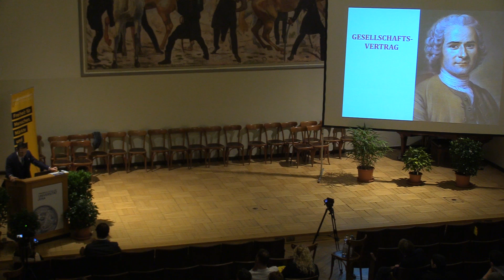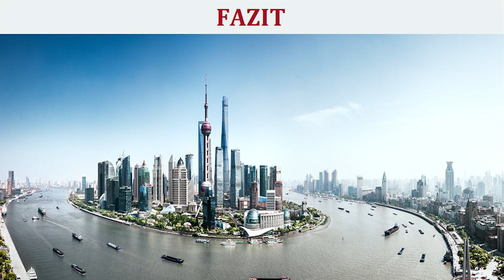Free Private Cities - Dr. Titus Gebel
Dr.Titus Gebel auf der ESFL "Freiheit is Future" Konferenz in Jena zum Thema "Free Private Cities"

Hier geht es zum Buch von Titus Gebel über freie Städte!

Dr. Titus Gebel: Studium und Promotion der Rechtswissenschaften an der Universität Heidelberg, danach als Rechtsanwalt tätig. Ab 2001 Manager eines Biotech-Unternehmens, zuletzt als Generalbevollmächtigter. 2004 Aufbau einer Beteiligungsgesellschaft in Süddeutschland, dabei Schwerpunkt der Investitionen im Rohstoffsektor, insbesondere Gold und Öl/Gas. Ab Anfang 2005 auch Vorstand einer privaten Rohstoffholding sowie Director der kanadischen Osisko Exploration Ltd.Im März 2006 Mitgründer der Deutsche Rohstoff AG und Vorstand. Zuständig für Operatives Geschäft, Recht und interne Organisation. Zudem Director und Chairman of Wolfram Camp Mining und Tin International, Director of Tekton Energy und Devonian Metals.
Er ist zum 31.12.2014 auf eigenen Wunsch aus dem Vorstand der Deutschen Rohstoff ausgeschieden. Er befasst sich seither mit der Konzeption alternativer Gesellschaftsmodelle für das 21. Jahrhundert.“

Danke an Daniel Seidel (Filmproduktion) für das Rohmaterial.